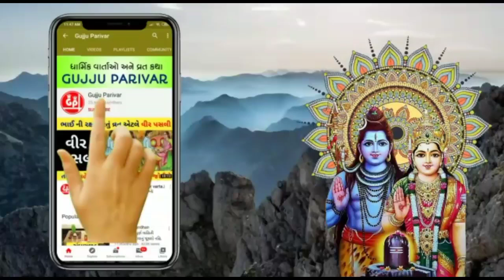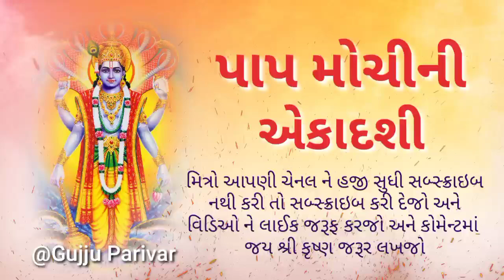7એપ્રિલ2021 ફાગણમાસના વદપક્ષની પાપમોચીની એકાદશી વ્રતકથા વિધિ મહિમાpapmochini Ekadshi2021gujjuparivar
જય શ્રી કૃષ્ણ આ વિડિઓ માં પાપમોચીની એકાદશી વ્રત ની વિધિ,માહાત્મ્ય,કથા વાર્તા સભળશું જો આપને વિડિઓ પસન્દ આવે તો like, sher, sbscribe જરૂર કરજો...ધન્યવાદ

આવા જ નવા ધાર્મિક વિડિઓ સાંભળવા gujjuparivar ચેનલ ને જો sabscribe ન કરી હોય તો અત્યારે જ કરી લેજો બાજુમાં બેલ આઈકન પ્રેસ જરૂર થી કરજો .ધન્યવાદ